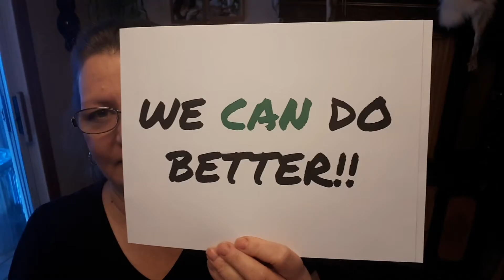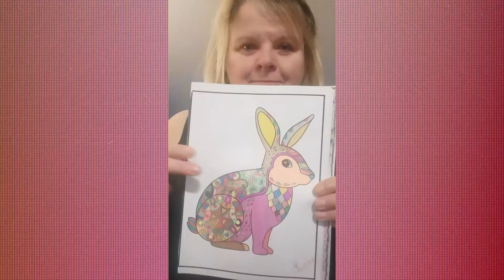World's A Bitch - Rob Preuss Variant Club Mix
The extended version of the Church of Trees video for World's a Bitch featuring Carole Pope and Rob Preuss. Additional footage has been added and the video re-cut to match Rob Preuss' excellent Variant Club Mix of the song.

The video features fans from around the world, including those from Sweden, Germany, Japan, the U.K., Greece, the United States, and across Canada. It includes performances by the legendary Carole Pope (Rough Trade), Allison Stanton, Tara Hope, and Bernard Frazer (Church of Trees), Rob Preuss (formerly of Spoons and Honeymoon Suite), and Jordon Zadorozny (Blinker the Star, Courtney Love, SheLoom).

Many thanks to Morgan Elliot and her excellent team at Suddenly SeeMore Productions for all their brilliant work coordinating, shooting, and editing the video.